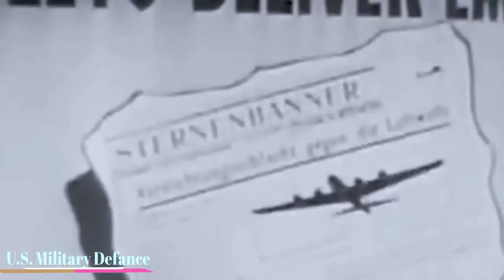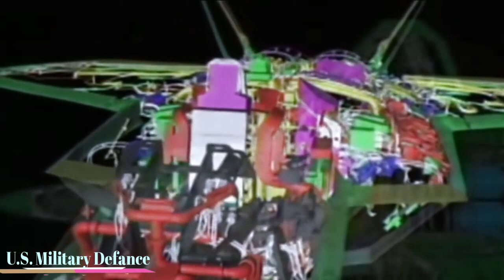The most Sophisticated Planes and Missiles in this Era